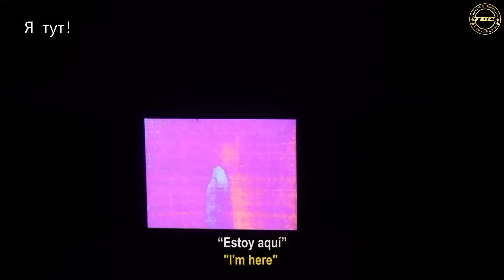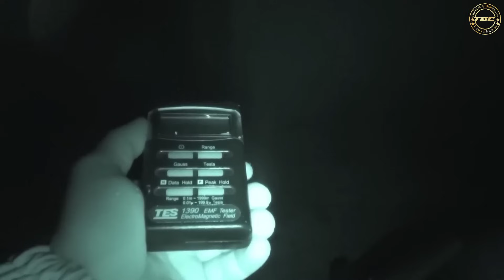Chirh Dup Hmun Hrang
Diclaimer : Ido not own rights to any of the source materials I used in this work, appealing to allowance made for "fair use" purposes such as criticism, comment, news reporting, teaching, scholarship, and research, under Copyright Disclaimer Under Section 107 of the Copyright Act 1976.